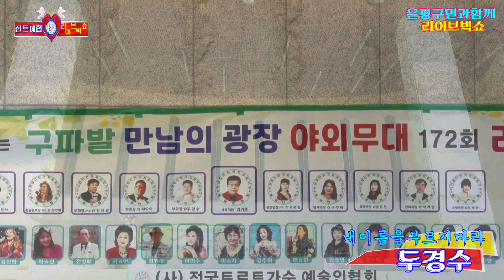가수 두경수♬내이름을부르지마라{타이틀곡}★172회 은평구민과함께 라이브빅쇼★전국트로트가수예술인협회=구파발만남의광장2023=6=4